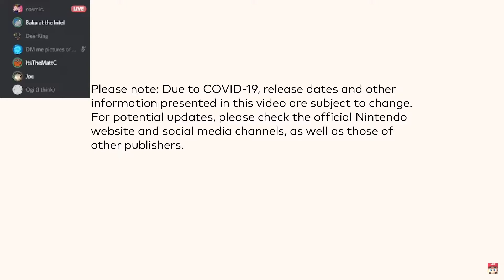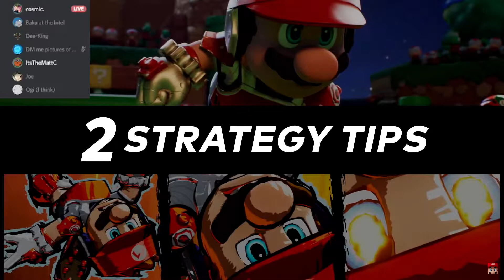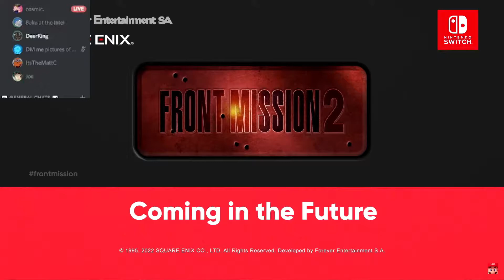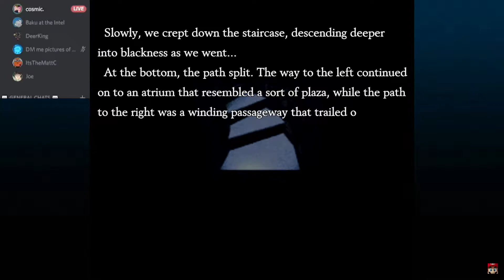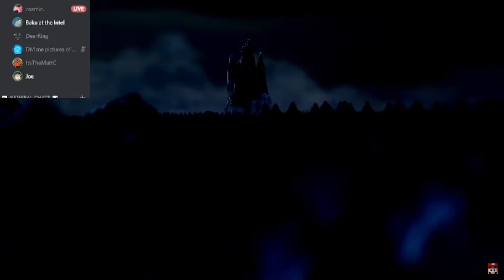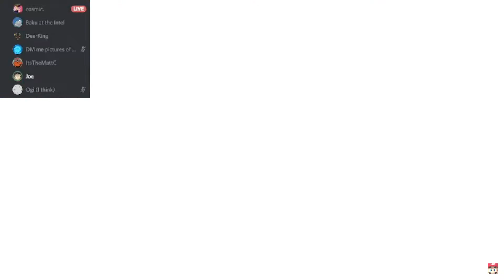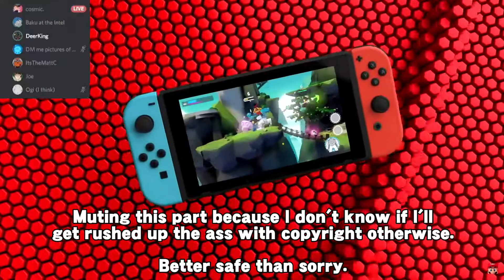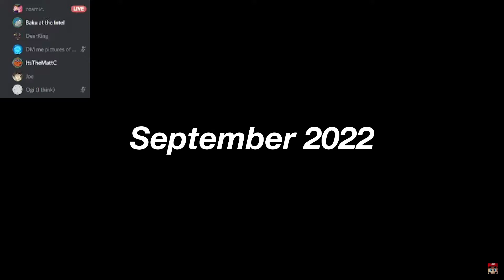Matt & Friends React To The 2.9.2022 Nintendo Direct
By now, you'll have likely known everything about what happened in the Direct that happened on February 9th. Here is myself and a few Discord friends reacting to the Direct as it happened. And, uh, we get loud. Very loud.